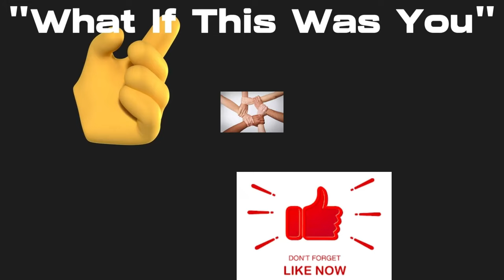Grateful for his assistance, Not Too Common Anymore-Sad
Mr. Mario was appreciative for his help.

     Tier 1
   "PLAYERS"

-Laurie Kiddell
-Chrissy Reamer
-Lisa Matin

    Tier 2
  "ALL STARS"

-Loretta Vanriet
-Sondra Ramirez
-Justfedup47

-Mark Smith
-Jill Smith
-Gigi Golden
-Sharon Farrr
-Irish Girl23